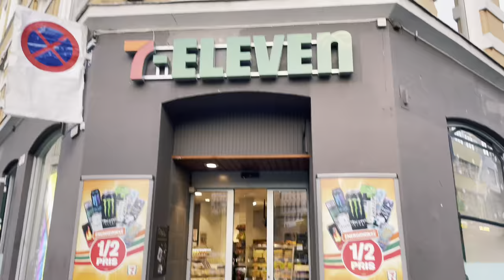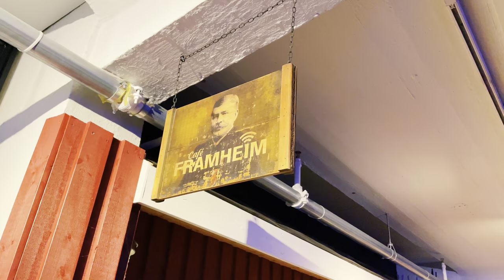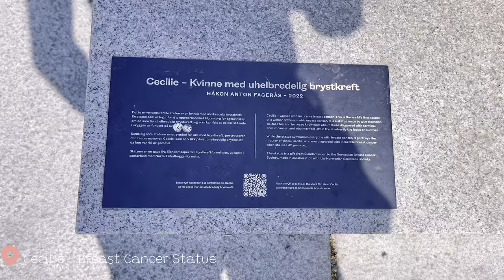Best of OSLO’s itinerary - Exploring the heart of NORWAY | Europe Vlog | Part 5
Join us on an unforgettable journey through Oslo's most famous spots, captivating museums, and lively streets of Karl Johan's gate.

🚌 Journey to Oslo:
After a scenic 7-hour bus ride from Stockholm, we arrived in Oslo's Sentrum, the city center bustling with fantastic attractions and dining options.

🏛️ Fram Museum Experience:
Discover the awe-inspiring world of polar exploration at the Fram Museum, where the incredible stories of survival and immersive exhibits aboard the strongest wooden ship come to life.

🗺️ Vigeland Sculpture Park:
Explore the world's largest sculpture park by a single artist, Vigeland Park, featuring stunning sculptures portraying daily life moments and artistic expressions.

🛍️ Karl Johans gate:
Walk with us along Oslo's lively Main Street, Karl Johans gate, experiencing the city's vibrant life and passing by significant landmarks, including the Royal Palace, City hall & Parliament.

🚌 Norway in a Nutshell:
Our adventure continues as we board a bus to Geilo, gearing up for the much-awaited "Norway in a Nutshell" tour, promising breathtaking views of Norway's natural wonders.

🎥 Stay Tuned:
Join us in our next vlog as we delve into the mesmerizing landscapes and cultural treasures of the "Norway in a Nutshell" tour.

Ticket 140 NOK ( INR 1043)

Hotels in Oslo
Wherero stay in oslo
Where to stay in norway

timestamps:

(00:00) Upcoming
(00:26) Radisson Blu - checkin
(01:15) Walking Tour - Sentrum
(02:19)  Breakfast Buffet
(02:56) Fram Museum
(06:16) Vigeland Sculpture Park
(07:49) Karl Johan's Gate - Walking Tour
(10:52) Next vlog - Outro